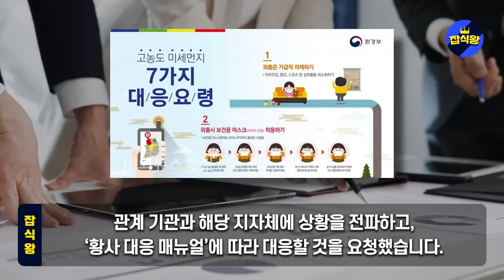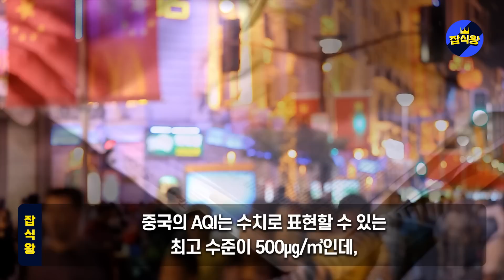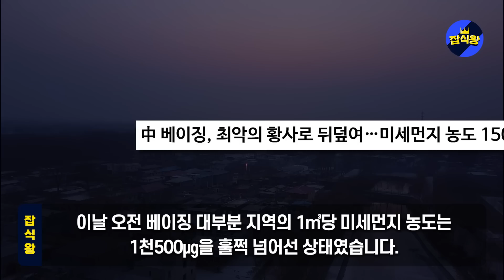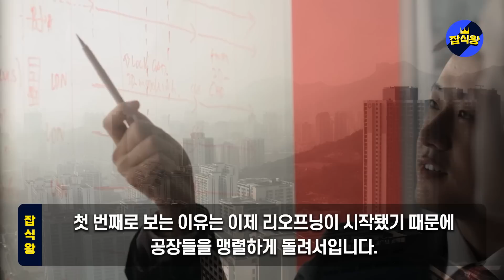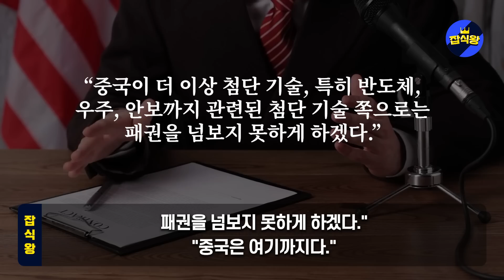시진핑이 한국에 최악의 선물 보내고 러시아로 혼자 도피해버린 충격상황